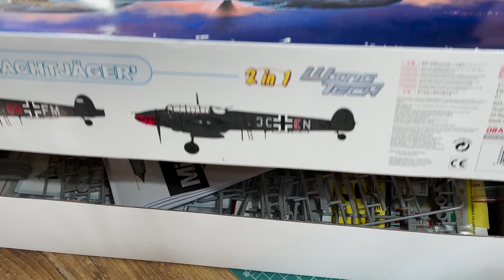Pe aripile unui vis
Material realizat de Alessandra Silaghi
Atunci când munca se întâlnește cu pasiunea, rezultatul poate fi doar unul de succes! Florin Silaghi, un pasionat de avioane, și mai exact machetele de avioane, ne prezintă cum și-a descoperit el această pasiune și care este procesul prin care se ajunge la produsul final.